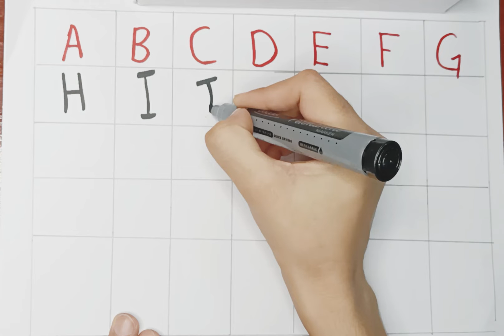A for Apple,B for Ball, C For Cat,Alphabets,A To Z,kids class